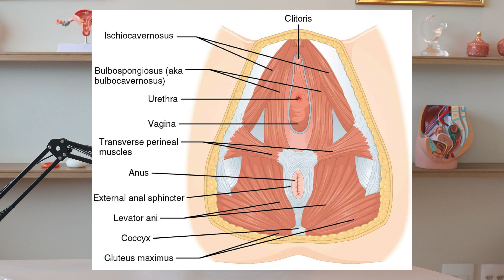Fisioterapia Pélvica para Incontinência Urinária: Tratamento Eficaz e Seguro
Você sabia que a fisioterapia pélvica pode ser uma solução eficaz para tratar a incontinência urinária? 🤔 Neste vídeo, vou explicar como essa técnica funciona, quais os benefícios e quem pode se beneficiar desse tratamento. A incontinência urinária pode ser controlada sem cirurgias ou medicamentos, e a fisioterapia é uma das melhores opções! 💪💧
Assista até o final e descubra como cuidar da sua saúde íntima de forma natural e eficiente. Se você tem dúvidas, deixe nos comentários!